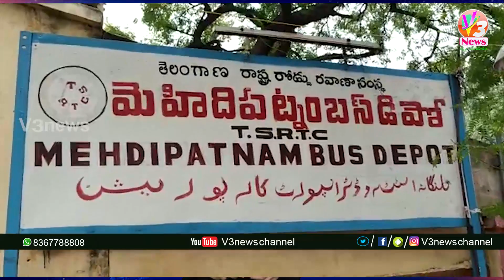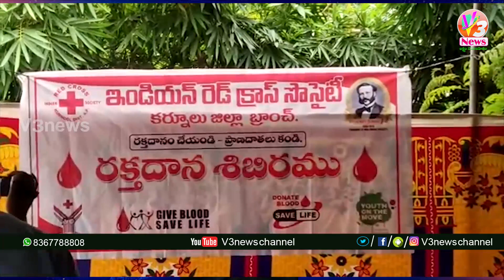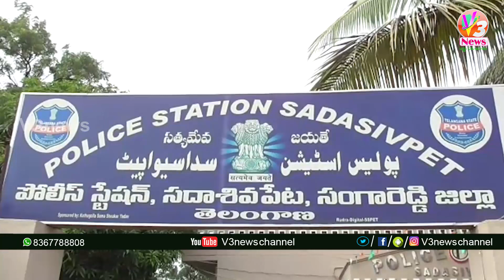9 AM Morning News 17-10-2019 || V3 News Channel